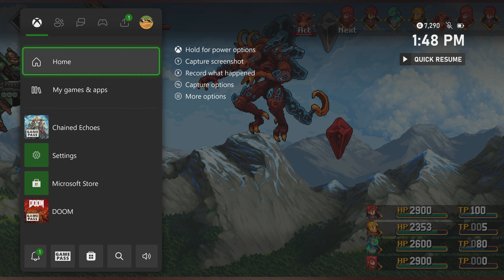Chained Echoes (2022) XSX 4K HDR #23 Judgment Day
Chained Echoes is a 16bit, story-driven fantasy JRPG created by Matthias Linda, a communication designer from Germany. Chained Echoes is currently in an early stage of development for PC/Mac/Linux, but releases for PS4/Switch are planned, too. Eddie Marianukroh, from Dallas, United States, is the composer of the soundtrack. Please visit him on Soundcloud. In Chained Echoes, the players will join a classic 16-bit SNES style RPG with 20-25 hours of play time, fast-turn-based battles fought with swords, magic and mechs.

Captured on Xbox Series X, in 4K, with Elgato 4K60 S+. Included in Gamepass.